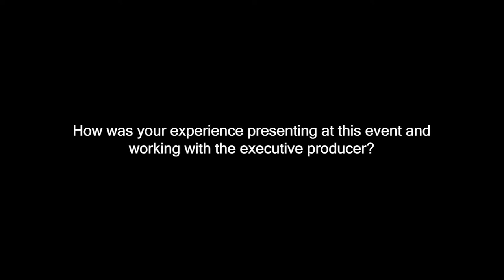Interview with Twanya Hood Hill from Ameriprise Financial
marcus evans is corporate and information company that delivers annual events across all industry sectors.